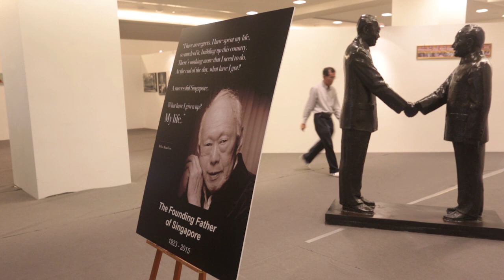Lee Kuan Yew, as depicted in oil paintings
TODAY speaks to art collector Vincent Chua, who has amassed a collection of paintings about Singapore's development, including portraits of Singapore's founding Prime Minister, the late Lee Kuan Yew. Chua's collection, which amounts to close to 300 paintings, cost him more than a million dollars. The exhibition, held at Suntec City Convention Centre, will run until 30 June.